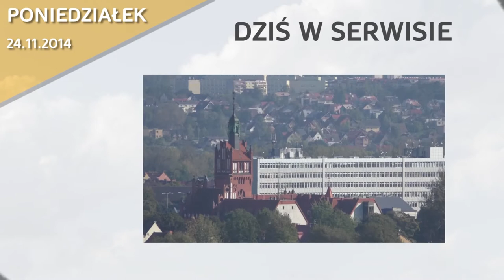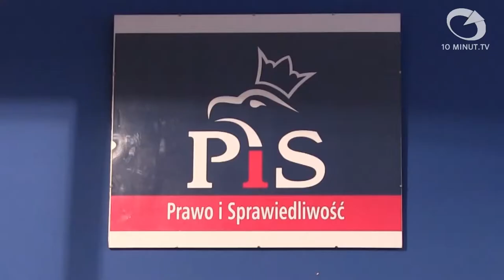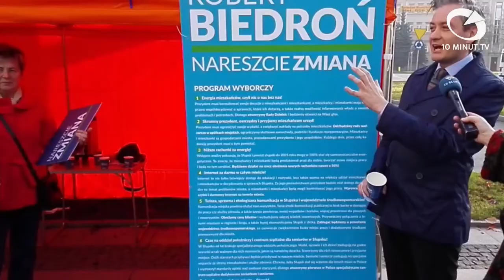Wiadomości SŁupsk - 24.11.2014 - 10minut TV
Do drugiej tury wyborów pozostał niespełna tydzień, dlatego nie ma się co dziwić, że poniedziałkowy serwis w całości zdominowały tematy polityczne. Poparcia Zbigniewowi Konwińskiemu udzielił marszałek województwa Mieczysław Struk, Robert Biedroń zaprasza do współpracy wszystkich prezydenckich kontrkandydatów, natomiast Jolanta Szczypińska zachęca Słupszczan do głosowania zgodnie z sumieniem.